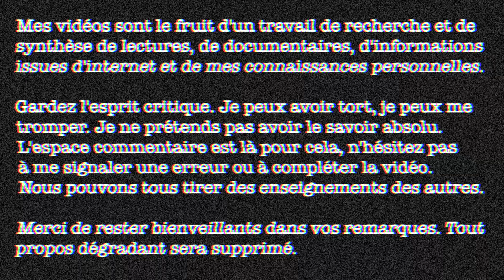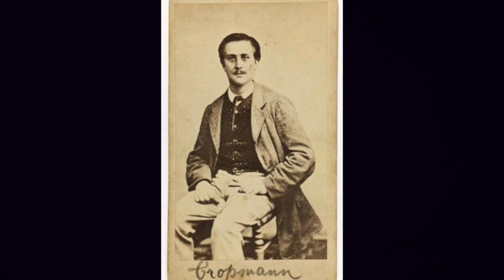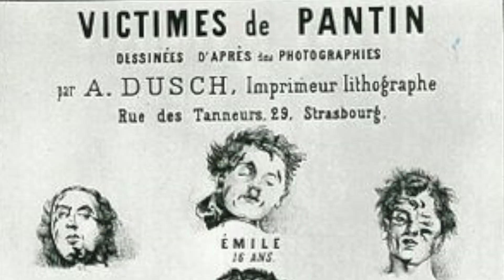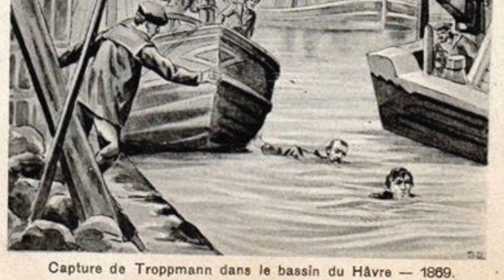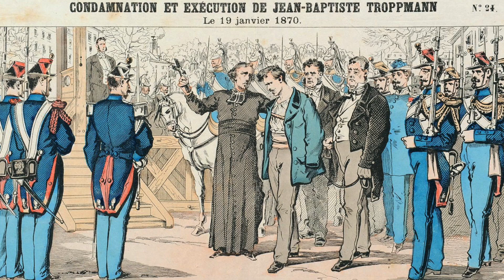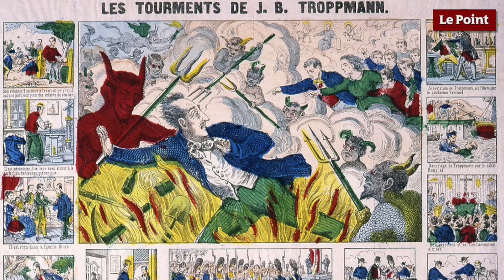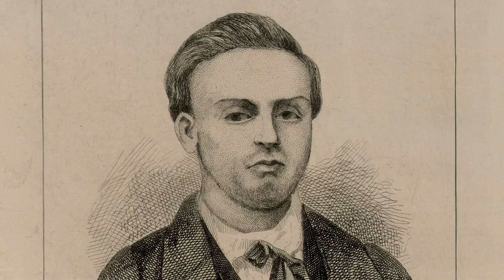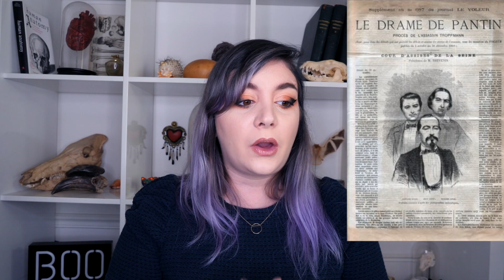JEAN-BAPTISTE TROPPMANN : le drame de Pantin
20 septembre 1869. Un cultivateur fait une horrible découverte dans son champ de la plaine de Pantin. L'enquête révèlera une histoire complexe et sanglante.

En 1869, Hortense Kinck et ses enfants sont retrouvés assassinés dans un champ de la plaine de Pantin. Le père de famille et le plus grand fils sont portés disparus. Sont-ils les coupables de cet horrible drame ou d'autres victimes ?

-10% sur les lentilles TTDeye avec le code "sonyalwu"

Fun fact #120 : les chats ont appris à miauler pour communiquer avec les humains.